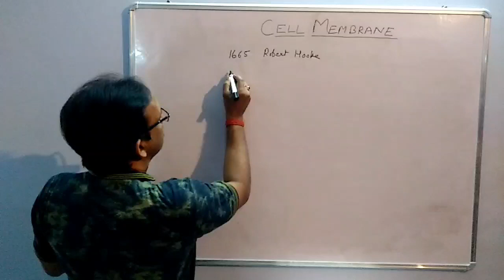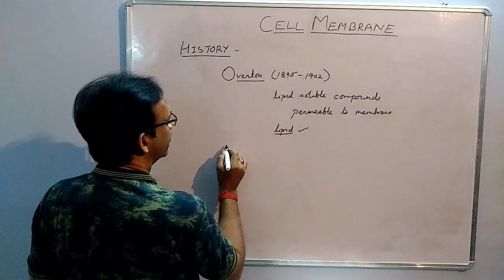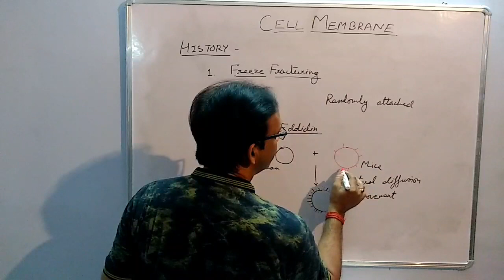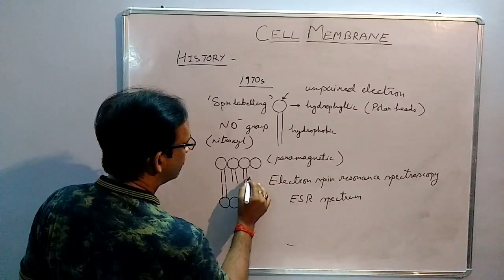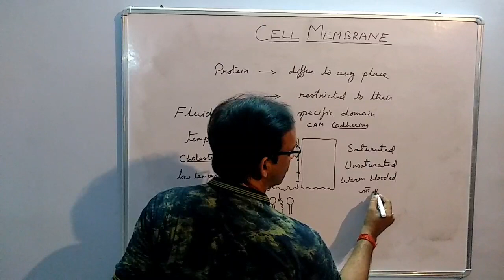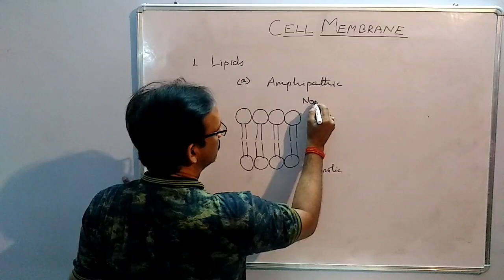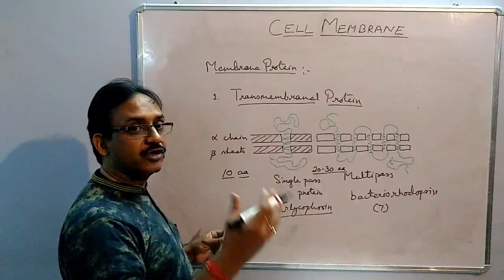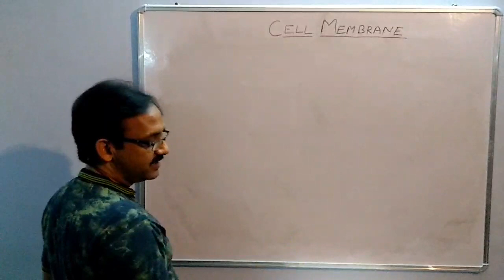Cell Membrane Lecture | NEET/PMT,CSIR,NET,B.Sc,M.Sc| PS Sir |Botany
You can also signup to Vidiq

You can now request the lectures you want for a particular topic.
Do request it in comment section below.

Your request will be uploaded within 2-3 days.

The channel is made for the students aspiring for NEET ,PMT ,CSIR ,NET or are studying in B.Sc and M.Sc.

Siddhant Srivastava Playlists For Various Topics are